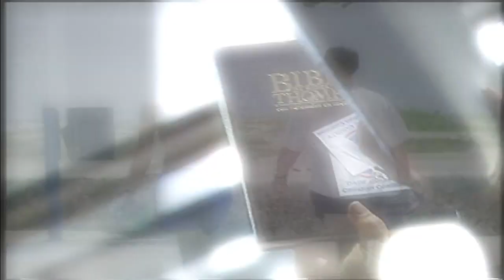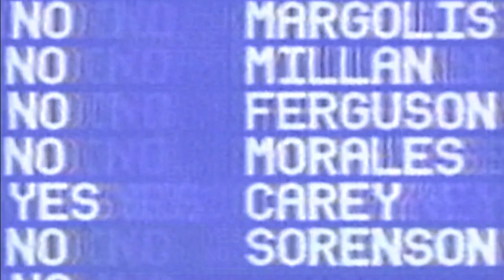Celebrating Pride: Damian Pardo sacrificed his career to fight for rights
Pardo helped get the LGBTQ community equal protections against discrimination in Miami-Dade County.